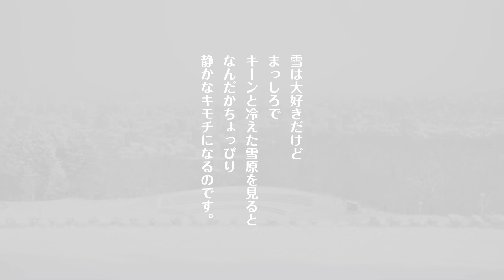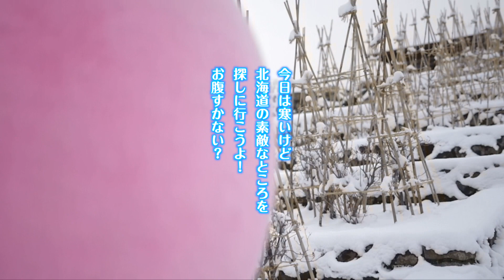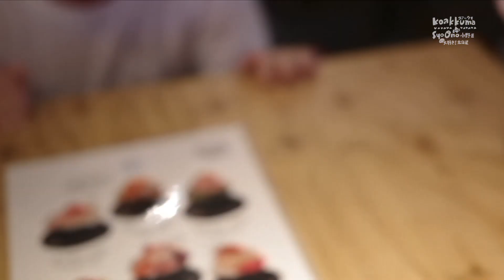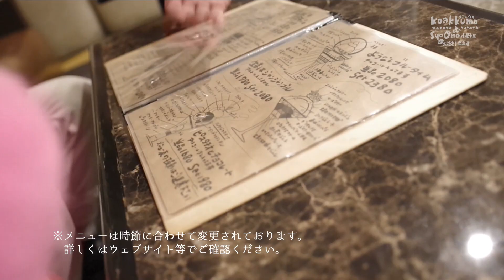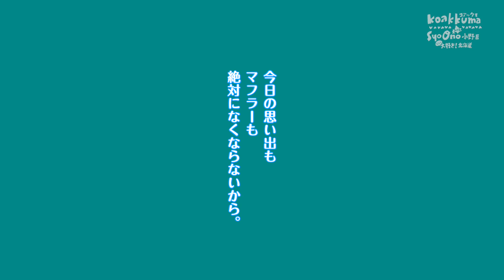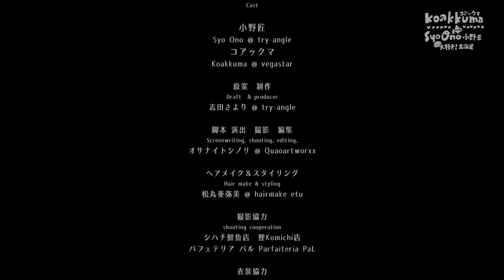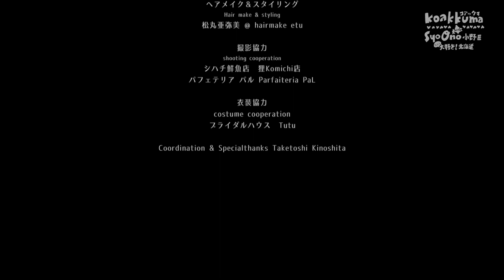コアックマ☆ with 小野匠(Sho Ono) なまら大好き！北海道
北海道をこよなく愛するコアックマ☆と俳優「小野匠」が、札幌でおすすめデートを紹介するYouTube番組。
おすすめのグルメや夜景スポットをご紹介します。

●小野匠（おのしょう）
北海道旭川市出身。俳優。理学療法士の資格を保有。
2017年日本テレビ「ZIP！」の名物コーナー「TOKYOキャラバン そらMAP」のリポーターとしてデビュー。2021年NHK大河ドラマ「晴天を衝け」、2022年「マイファミリー」他

Cast　出演
Syo Ono 小野匠 ©try-angle

Producer Draft  プロデューサー　原案
 志田さより ©try-angle

Screenwriting, shooting, editing, coordination 脚本演出　撮影　編集 コーディネート
 オサナイトシノリ

Hair make & styling ヘアメイク＆スタイリング
 松丸亜弥美 @ hairmake etu

costume cooperation 衣装協力
 ブライダルハウス　Tutu

shooting cooperation 撮影協力
 シハチ鮮魚店　狸小路店
 パフェテリア パル Parfaiteria PaL

Specialthanks
Taketoshi Kinoshita

制作著作　 ©try-angle

Copyright by try-angle 2022